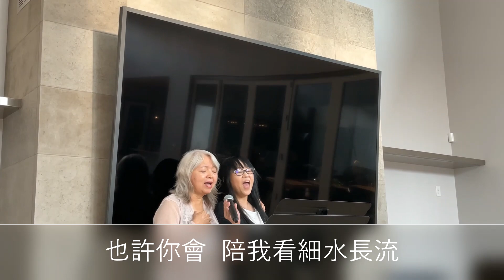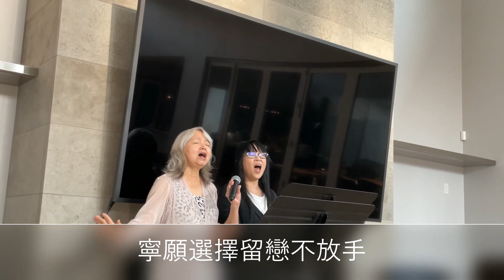紅豆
Phoebe & Melody